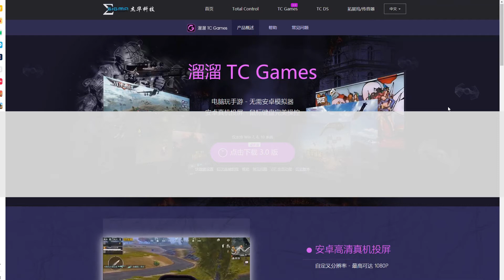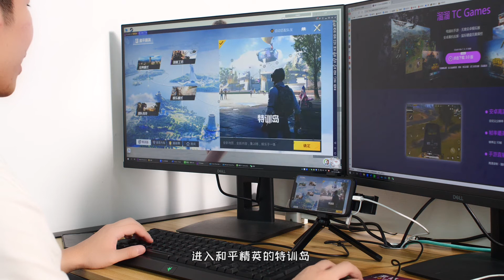投屏软件吃鸡你用过吗？用tcgames投屏软件在电脑上玩和平精英和PUBG MOBILE高清流畅无延迟，还能匹配手机玩家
tcgames投屏支持安卓跟鸿蒙系统，内存仅几十M，几乎不占电脑内存。所有手游都能用，适配官方智能按键。